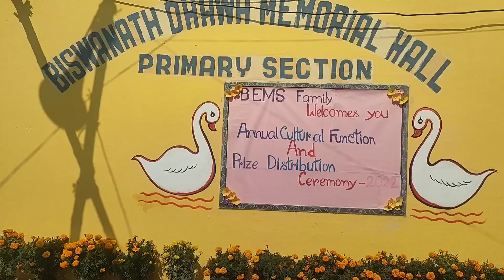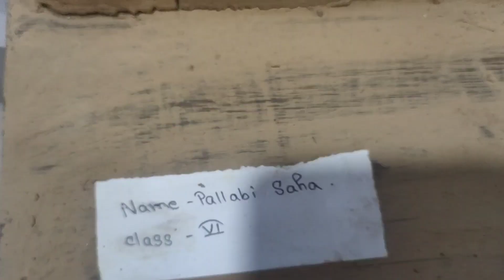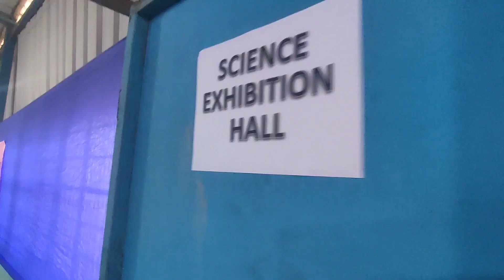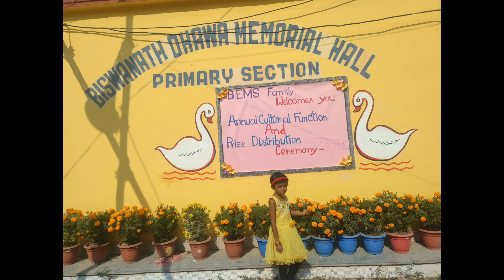বোনের স্কুলের Annual Function এ গেলাম 🥰 | Travel With Sumi | Bengali Vlog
⭕ Durga Puja 2022 Vlog Video ✔